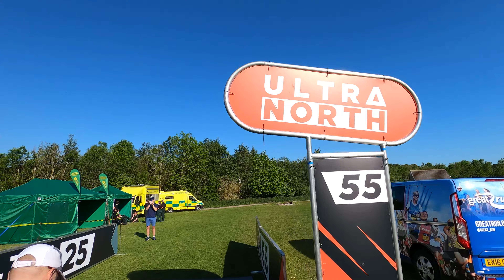I Survived An Ultra Marathon That Wasn't Supposed To Happen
While training for The Wall Simon takes on a last minute entry into the Ultra North 55 ultra marathon.